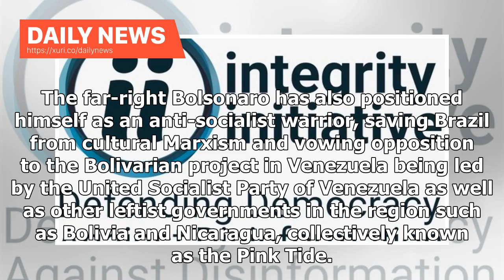Daily News - ‘Jealous’ US Upping Military Activity in Latin America to Counter Russia, China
Almost since the countrys inception, the United States has viewed Latin America as its own backyard, with US President James Monroe articulating that view in 1823 in a doctrine that came to be named after him. Ironically, that, too, was provoked by Russian expansion into the Americas, when it claimed land along North Americas northwestern Pacific coast. When it comes to China and Russia, we are looking at cooperation where we can and pushing back aggressively where we must, US Air Force Chief of...